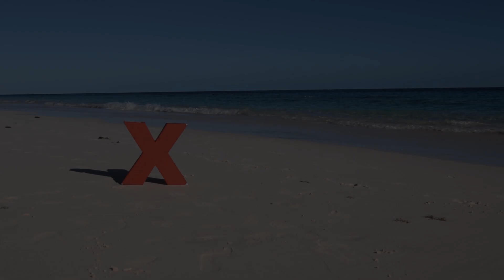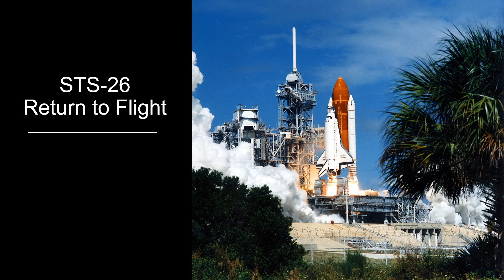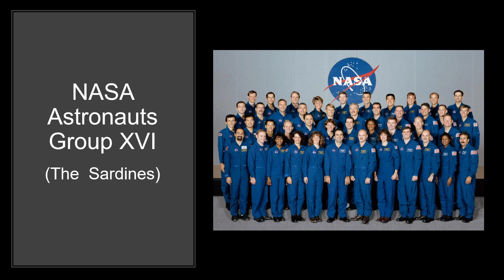An astronaut's inspiring and winding road to space | Joan Higginbotham | TEDxBermuda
While working for NASA as an electrical engineer (aka rocket scientist) preparing 53 shuttles for successful launches she applied to be an astronaut. In December of 2006, Mrs. Higginbotham became the 3rd of only 3 African American women to fly into space aboard Space Shuttle Discovery. Her journey is inspirational for anyone who dreams of being an astronaut.
Mrs. Higginbotham was born and raised in Chicago, IL, and is the youngest of four children. She began working for NASA as an electrical engineer (aka rocket scientist) preparing shuttles for launch. After successfully launching 53 shuttles and completing a master’s degree in Engineering Management, Mrs. Higginbotham applied to be an astronaut. When her first attempt to become an astronaut was not successful, she decided to complete a second master’s degree in Space Systems. She was then accepted into the 1996 class of astronauts candidates. In December of 2006, she became the 3rd of only 3 African American women to fly into space aboard Space Shuttle Discovery where her primary task was to operate the Canadian robotic arm to continue building the International Space Station. In total, she spent nearly 13 days (a total of 308 hours) in space. Mrs. Higginbotham retired from NASA after a 20-year distinguished career and relocated to Charlotte where she works for Collins Aerospace. This talk was given at a TEDx event using the TED conference format but independently organized by a local community.